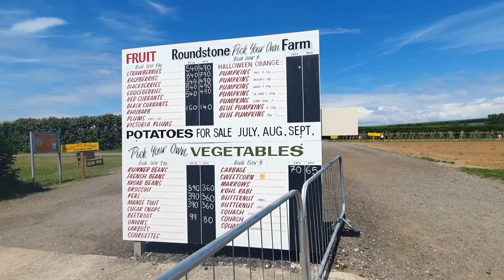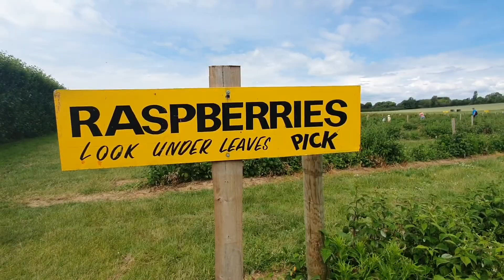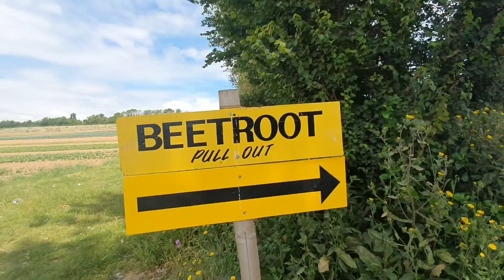Husband takes wife and daughters to pick your own for the first time. (roundstone PYO)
PYO for the first time for wife and daughters.
First tractor ride for our baby on her 1st birthday.
Strawberry picking
Raspberry picking
Beetroot and mange tout